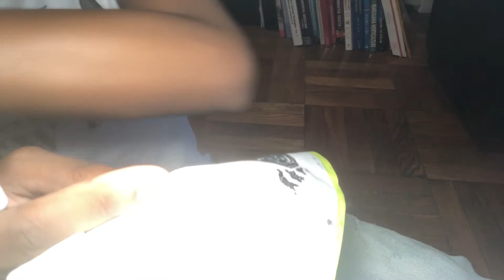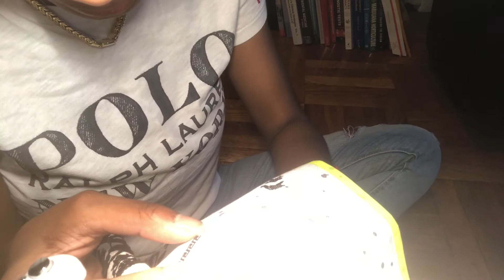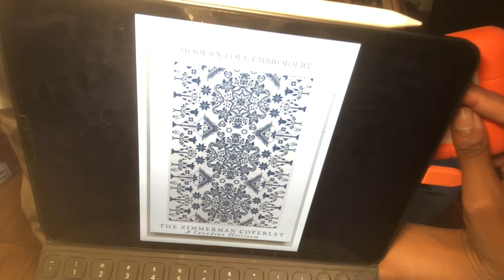AlmondMnMs : Borda Conmigo En Español #6 Quieres hacer un SAL? Pero sin presìon 😊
Hoy bordamos unos de mis bordados  para el mes de Septiembre.  Es el ultimo dia del mes, hablemos sobre un SAL nuevo que quiero empesar. Tomate un cafe o un te y borda conmigo.  🤗

Personas Mencionadas

El Patron “Zimmerman Coverlet”
1: Jacob el diseñador de Modern Folk Embroidery y donde puedes comprar el SAL

Usa ZimmermanCoverletSal en Instagram si quieres bordar son nosotros